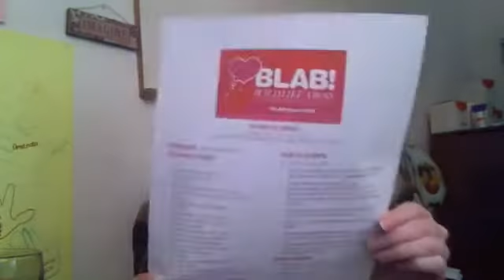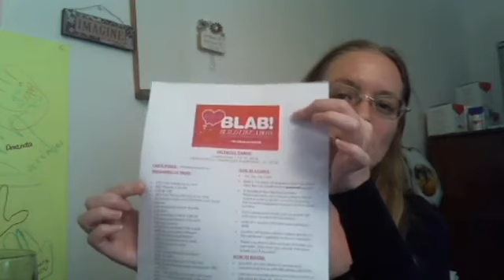BLAB About Avon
Amanda Davis AVON Ind. Sales Rep and Mentor

BLAB: Build Like A Boss with Avon! Build your Avon Representative Team and earn fun prizes!

A $25 investment can change your LIFE!